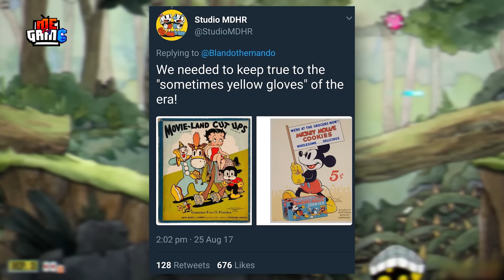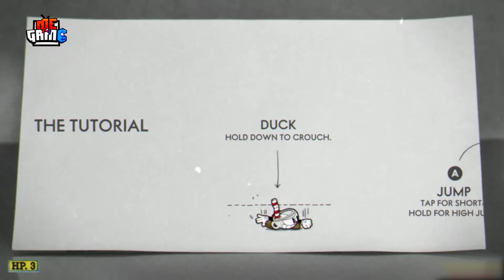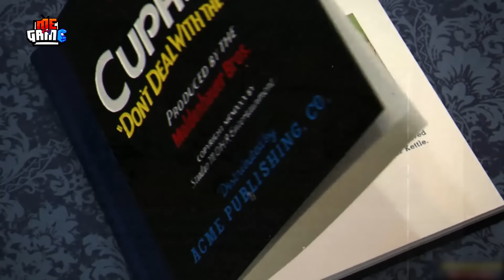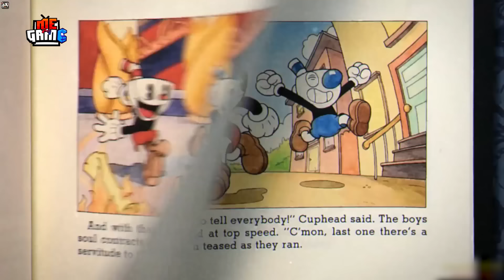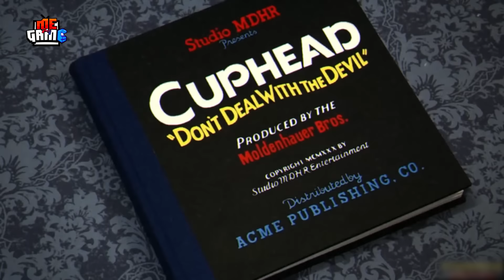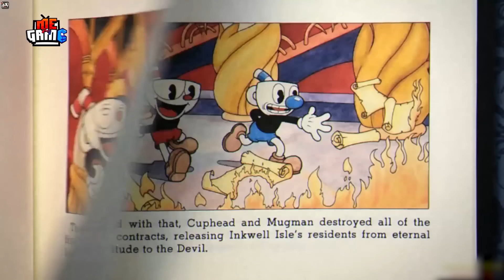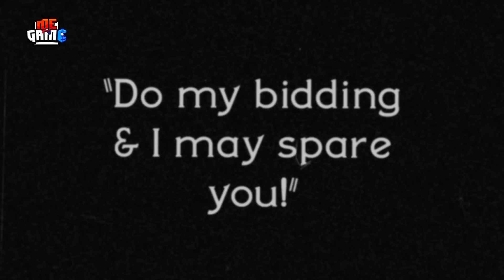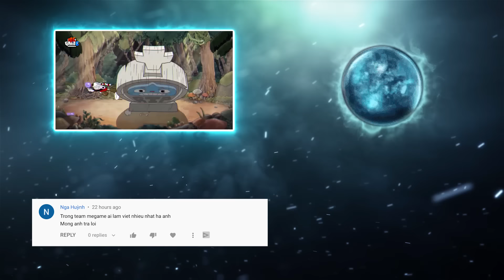Giả Thuyết Game: CUPHEAD - Trùm Cuối Là Cụ Ấm Elder Kettle? | meGAME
Thôi đọc tiêu đề thì biết rồi nhé, hôm nay tôi sẽ mang lại cho mấy ông giả thuyết về tựa game có thể nói là 1 trong những tựa game khó nhất hiện nay - Cuphead. Và đây cũng là giả thuyết vô cùng đặc biệt đến từ vị trí meGAME.

Cuphead là một tựa game thuộc thể loại hành động chạy và bắn được phát triển và phát hành vào năm 2017 bởi Studio MDHR. Trò chơi được lấy cảm hứng từ phong cách nghệ thuật được sử dụng trong những bộ phim hoạt hình của những năm 1930. Như những tác phẩm của Fleischer Studios và Walt Disney Animation Studios.

Lưu ý: khoảng hơn 80% những điều sắp tới đây đều là mình chém gió theo logic vặn vẹo của cái đứa viết nên video này. Coi cho vui, không vui đợi khi nào vui rồi coi nha.